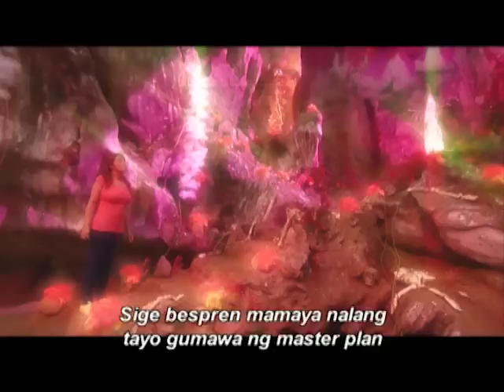Wako Wako Full Episode 36 | YeY Superview